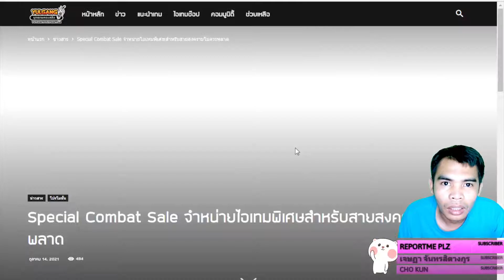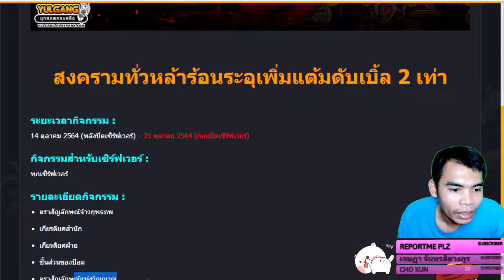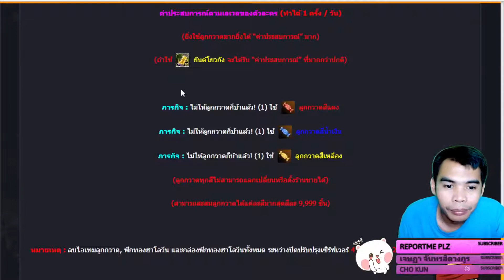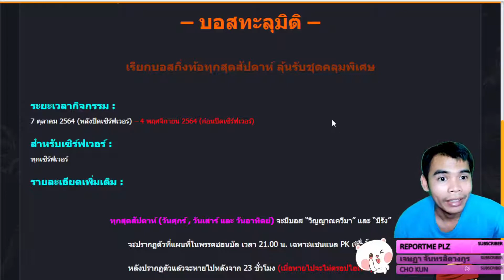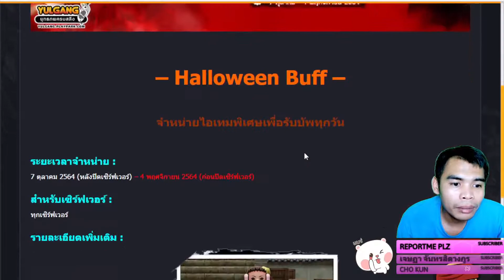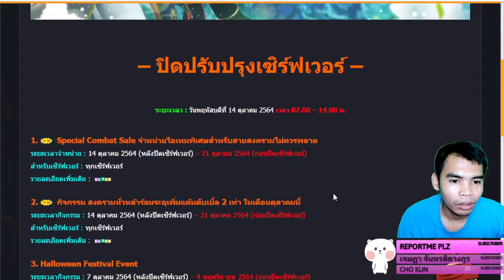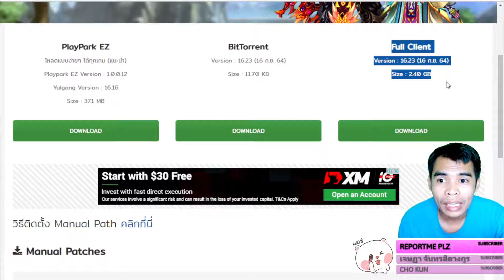[Yulgang] ปิดปรับปรุงเซิร์ฟเวอร์ 14 ตุลาคม 2564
►พร้อมเพย์  เบอร์   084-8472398
cpu : i7 4820K  3.70 GHz
VGA : GTX770 OC 4GB
MB  : Asus P9X79
RAM : 16GB (8*2) 2400MHz